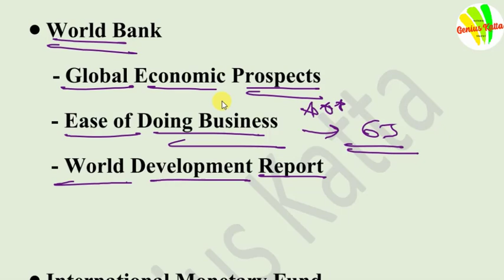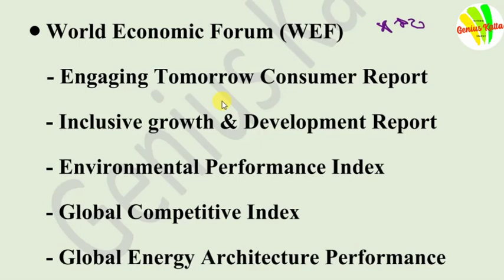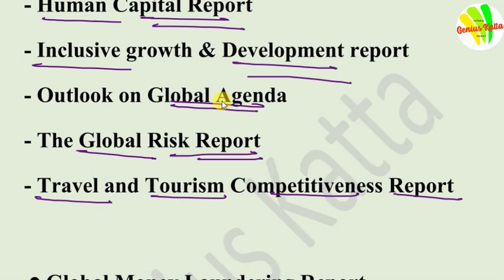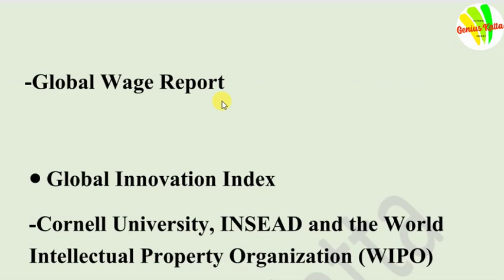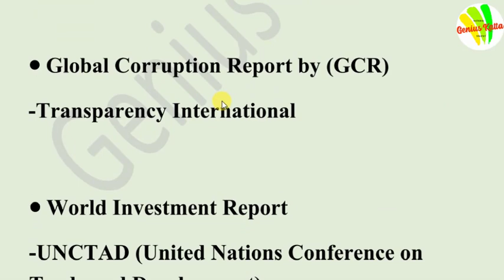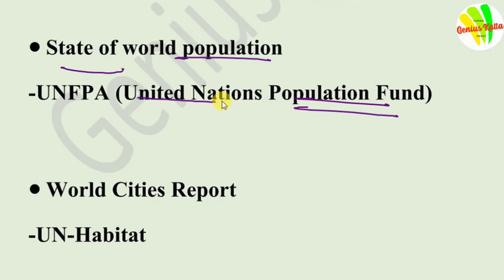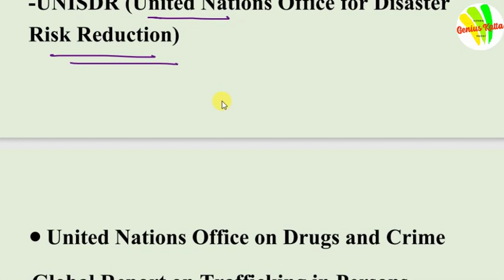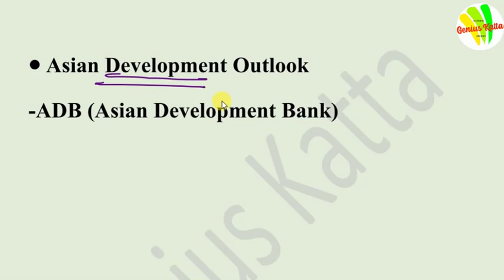प्रमुख रिपोर्ट, (Important Report )Current Affairs 2021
प्रमुख रिपोर्ट,  (Important Report ), Current Affairs 2021, UPSC, State Services, Banking, RRB, NTPC, SSC, IB, GROUP D और सभी परीक्षा के लिये महत्वपूर्ण